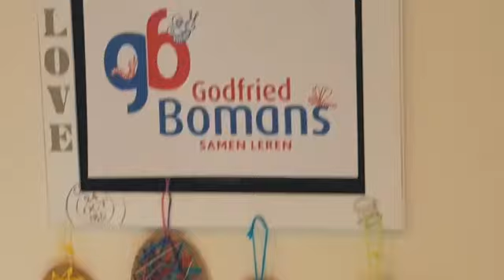Paasknutselen met juf Els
Doen jullie gezellig mee?